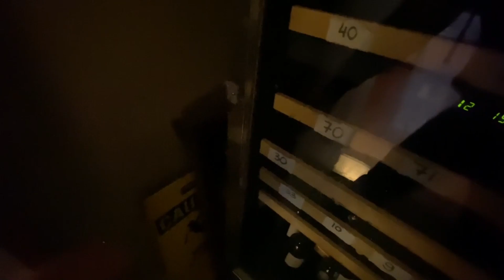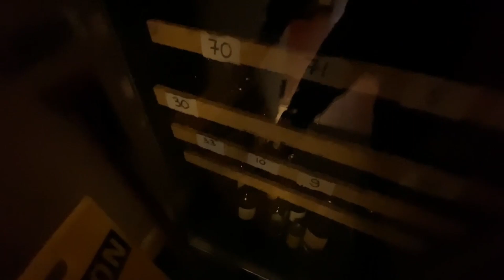Abandoned Hotel With full Power & Stuff - Explore went wrong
In this video I explored this Abandoned Hotel with full power and loads of amazing stuff left behind. I now think the place has been sold. I didn't get to see too much but I am sure what I did see was the best parts. Unfortunately we wake up the on site security at like 6am lol, and made a run for it.